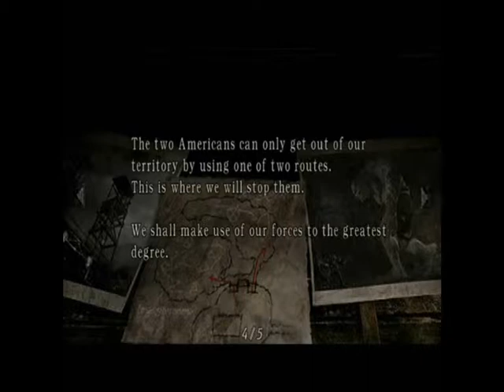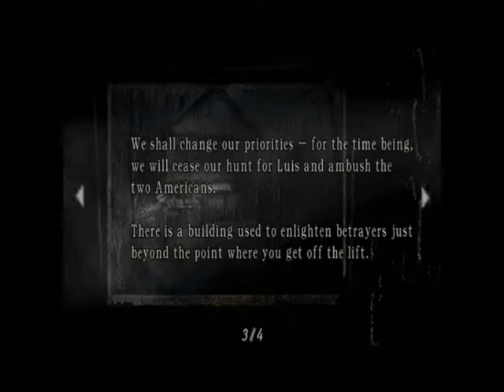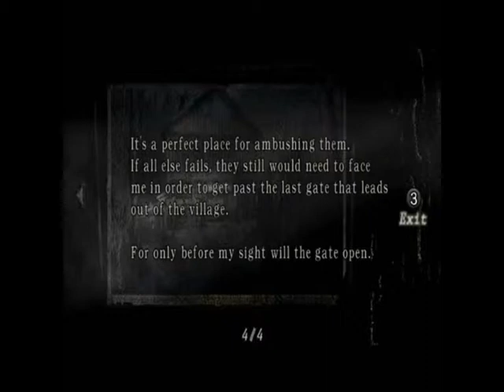Resident Evil 4 - част 2.3 - Краят на Биторес Мендес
GAMEPOMAGALO.BLOGSPOT.COM